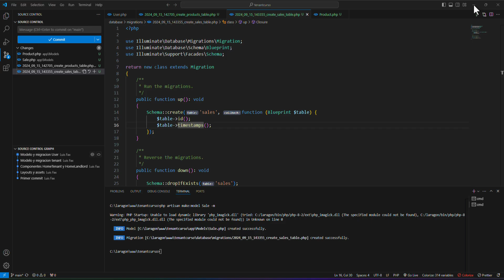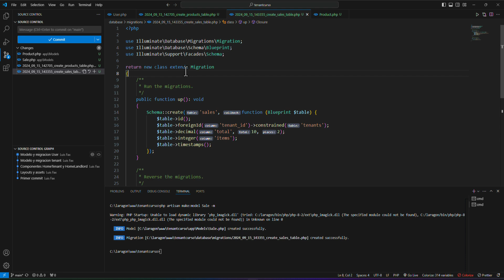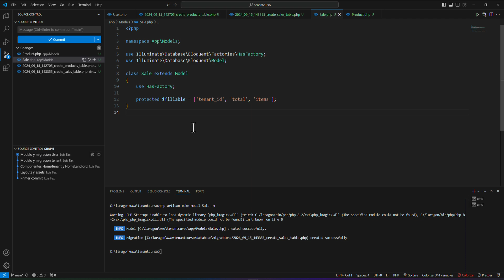Modelo y Migración Sale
Clase 11 Modelo y Migración Sale